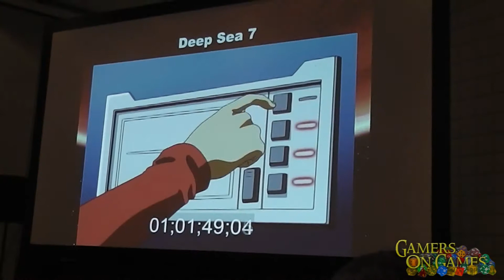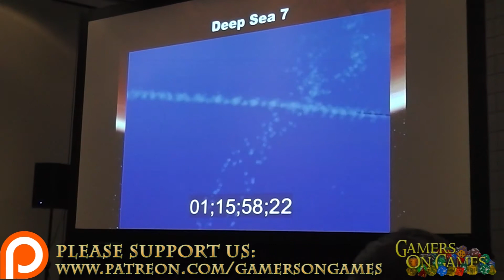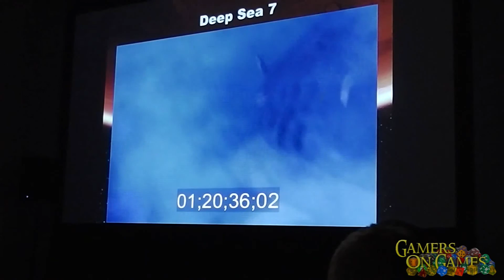Episode 211 : Deep Sea 7 New York Comic Con 2014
Deep Sea 7 preview at New York Comic Con 2014.  This was part of the Harmony Gold panel.